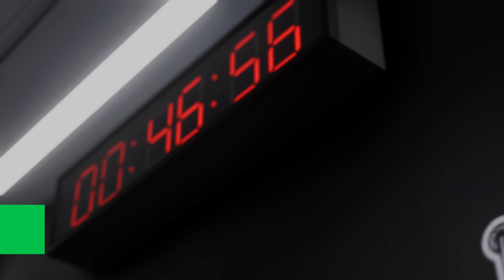EA Sports FC 24 - Luton Town Manager #23 (1x Cup Game & 1x Prem Game) - S2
Series of videos where I play EA Sports FC 24 as the Manager of Luton Town.

Please watch my last season, where Luton came 2nd in the league, so this season #2, the aim is to see if Luton Town can stay in the Premier League and to perform well in the Champions League.